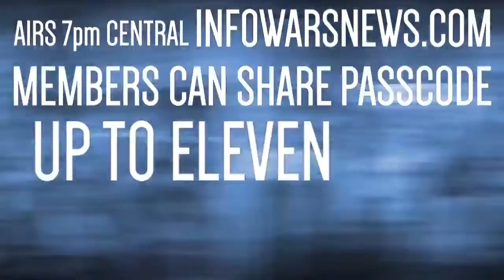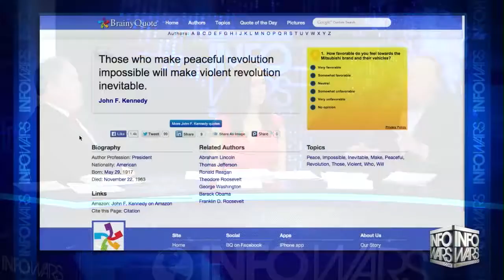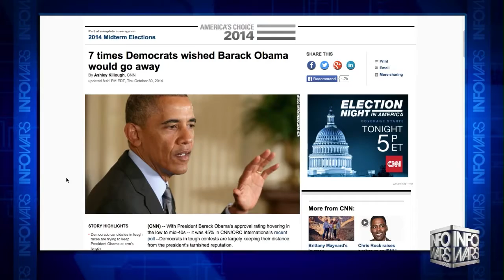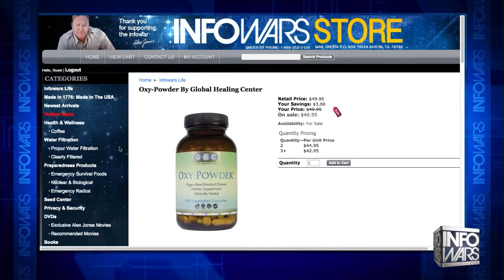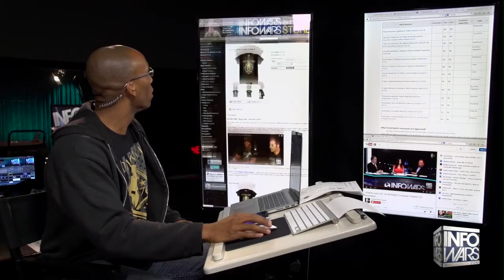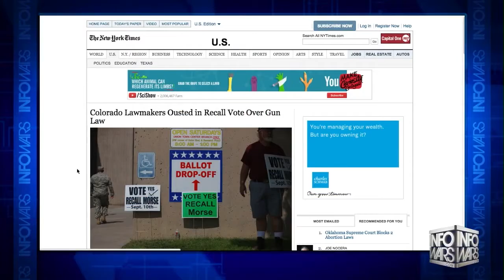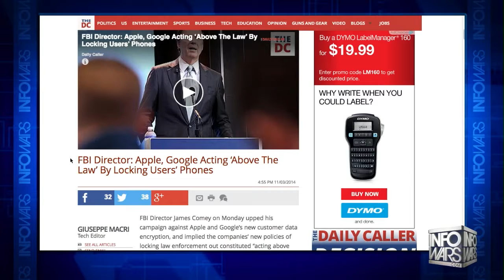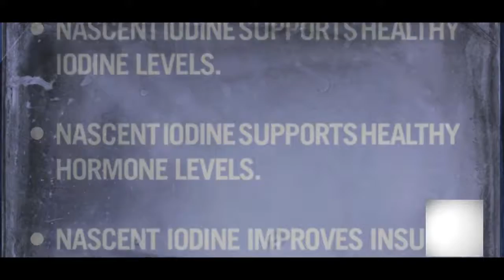The Left's Deceit Exposed And Defeated - Midterm 2014 Elections - Infowars News 11/6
Alex Jones and the crew discuss the great awakening happening and fear amongst the establishment as Tea Party and pro gun candidates trounce Democrat candidates as people are fed up with Obama Care, open borders, amnesty and the green agenda.